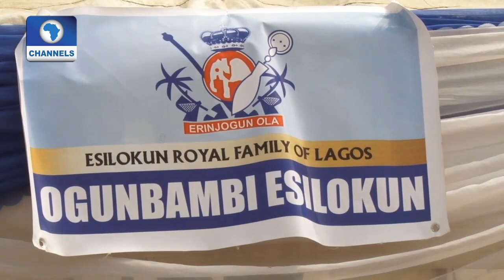Metrofile: Esilokun Day Celebration 02/01/16